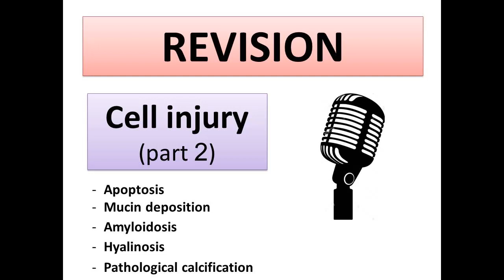Revision (cell injury) (part 2)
Apoptosis , mucin deposition , amyloidosis , hyalinosis , pathologica calcification